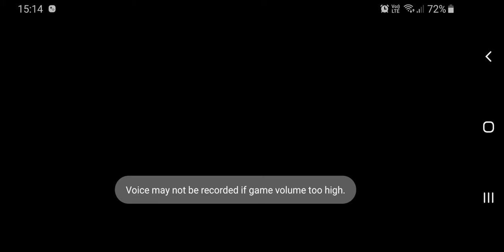Playing FGTeeV Goozy and the monster was so sick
goozy is crazy and the monster i think his name is goozy